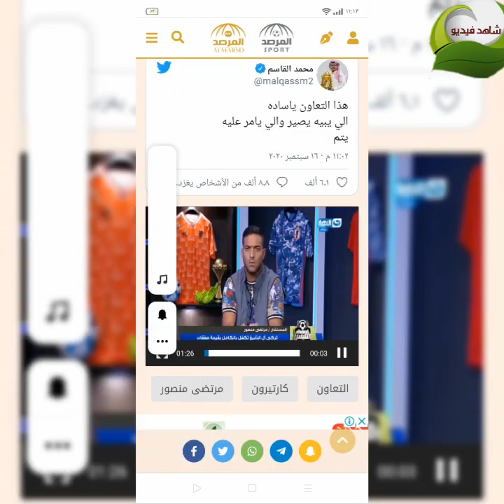مرتضي منصور يفضح مدير نادى التعاون السعودي إتكلم بأدب إحنا مش عبيد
المستشار مرتضي منصور يفضح مدير نادى التعاون السعودي ويتهمه بسرقة المدرب الفرنسي
مرتضي منصور ل مدير نادى التعاون السعودي أتكلم بأدب  إحنا مش عبيد